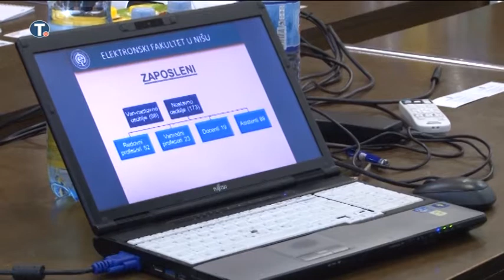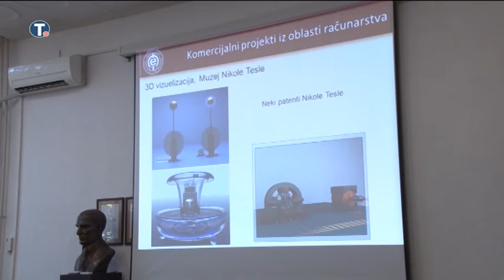Ministar Nenad Popović u poseti Elektronskom fakultetu u Nišu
Niš 07. jul 2017. god.